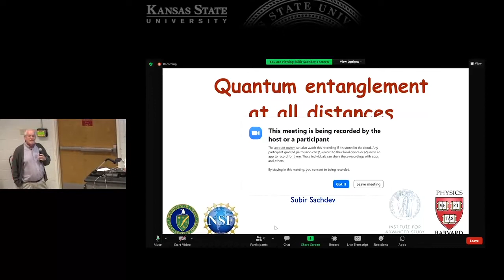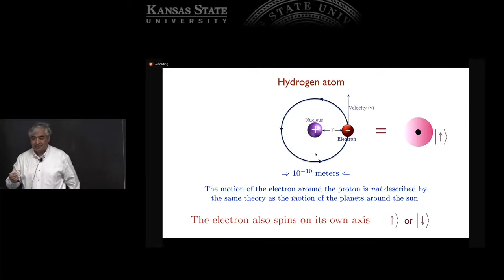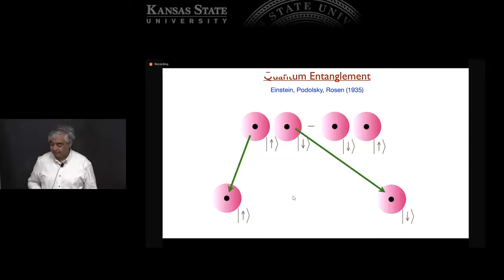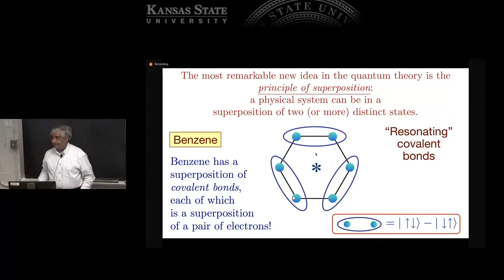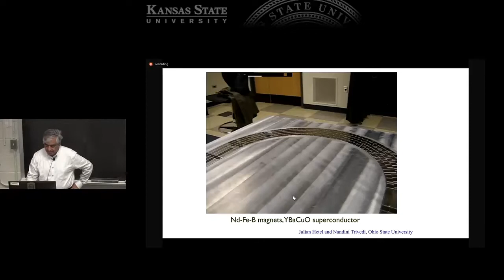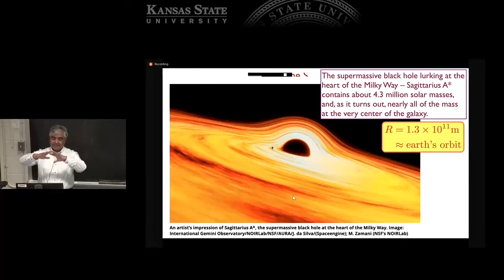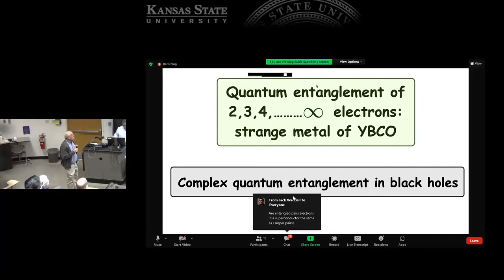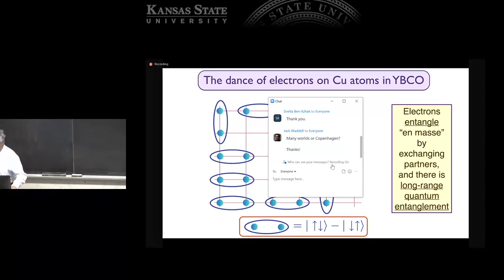2022 Peterson Public Lecture: Subir Sachdev on Entanglement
This 2022 Peterson Public Lecture was given by Subir Sachdev of Harvard University. He discussed  "Quantum Entanglement at All Distances". This lecture was presented on 26 April 2022.

Lecture chapter links:

00:00 Introduction of the Speaker
04:05 Lecture Begins
05:30 Physics Across Scales
10:55 Superposition
17:30 EPR & Entanglement
23:30 "Spooky Actions at a Distance"
27:00 Kekule & His Dreams of Benzene
31:30 Schrödinger's Cat & High Temperature Superconductors
42:15 SYK Model of Scale Invariant Entanglement
46:30 Complex Entanglement in Black Holes
57:40 Entanglement Works Across Scales
59:20 Questions

Abstract: Entanglement is the strangest feature of quantum theory, often dubbed ''spooky action at a distance’’. Quantum entanglement can occur on a macroscopic scale with trillions of electrons, leading to novel superconductors which can conduct electricity without resistance even at relatively high temperatures. Remarkably, related entanglement structures arise across the horizon of a black hole, and give rise to Hawking’s quantum paradox. This lecture will be designed to introduce these forefront topics in current physics research to a general audience without a scientific background.